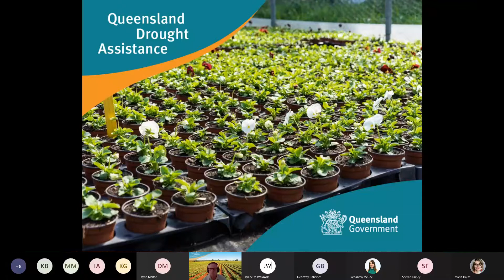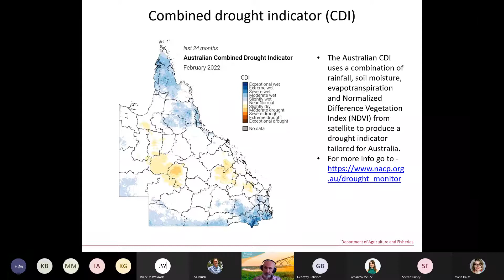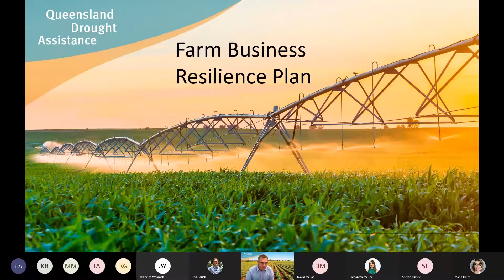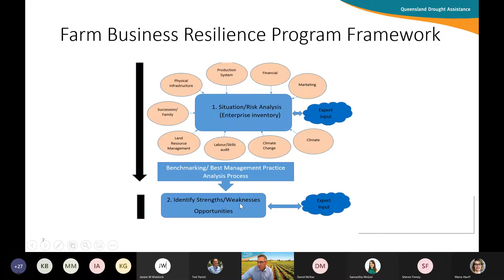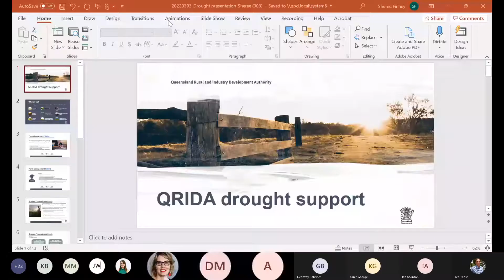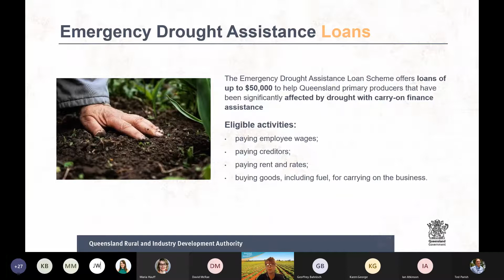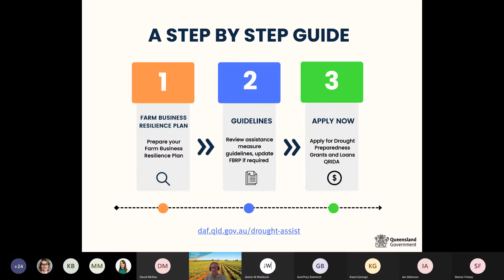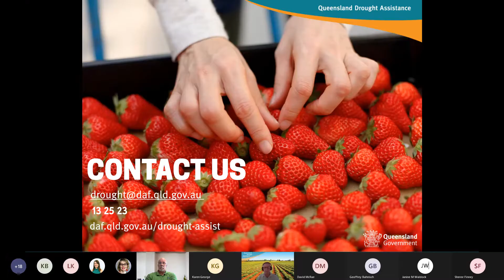Horticulture and growers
This webinar focuses on the new Queensland drought assistance packages from a horticulture and growers’ perspective. You'll find out more information about the grants, loans, workshops and training that are now available.